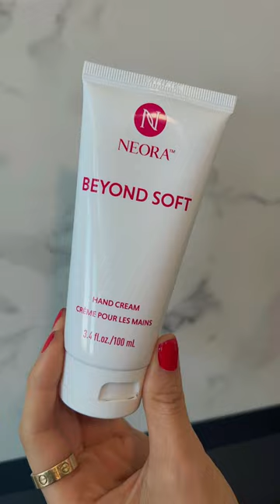Self-Care Saturday is in full effect!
Soaking up every second of this Saturday. ☺️ And stocking up on all of our Hot List goodies only makes it sweeter!

💦Defy the Day Leave-in Conditioning Spray for hair that’s ready for a night out
☁️ Beyond Soft Hand Cream for a rose-scented velvety touch
🛀 Bath Elixir for unwinding in the warmth of natural oils

More of Neora! 😀